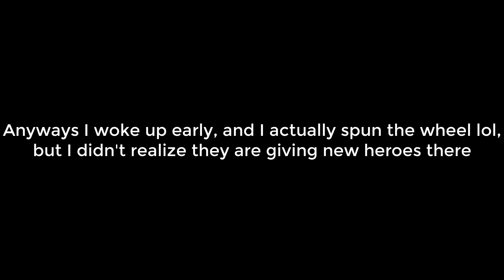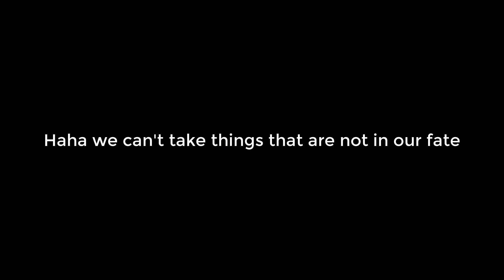Damn it! I spun lake treasure 216 times without realizing the new heroes glitch | King of Avalon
If you buy amazon coins using the links below, it will cost you nothing extra but it will make me money❤️